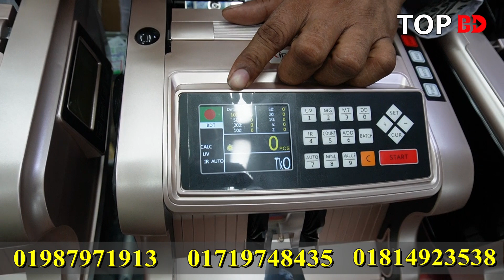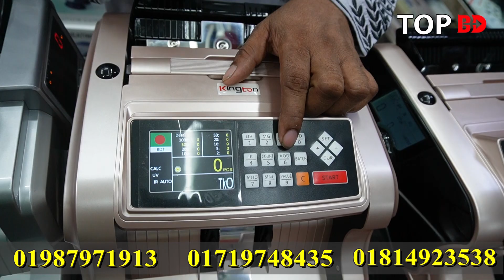টাকা গোনার মেশিন । money counting machine price in bangladesh । money counter machine price in bd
টাকা গোনার মেশিন
যোগাযোগের ঠিকানা
রাজধানী ইলেকট্রনিক্স
১২৪, বায়তুল মোকাররম মার্কেট, ঢাকা।

যেকোন পণ্য এবং ব্যবসায়ীক প্রতিষ্ঠানের প্রচারের জন্য যোগাযোগ করুন:
Top BD:
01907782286 (No call only send sms)

টাকার মেশিন#Top_BD

taka counting machine price in bangladesh,